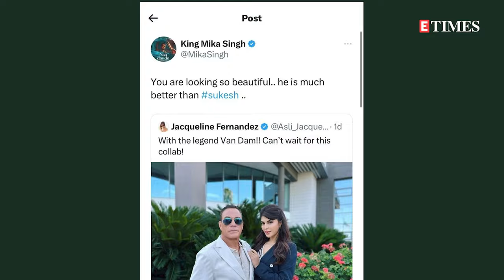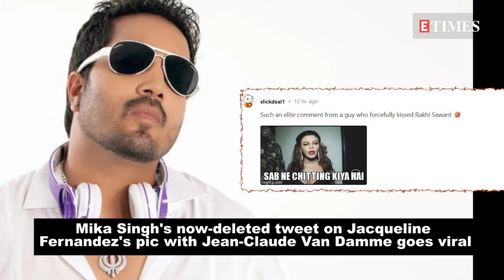Mika Singh reacts to Jacqueline Fernandez, Jean-Claude Van Damme’s picture: 'Better than Sukesh'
Mika Singh has hit the headlines once again and no, it's not because of his already trending song 'Naa Das De'. The singer, who is known for his popular songs and unabashed opinions, recently took to his X handle and re-shared Jacqueline Fernandez's latest post with Hollywood star Jean-Claude Van Damme and that caused a stir on cyberspace.